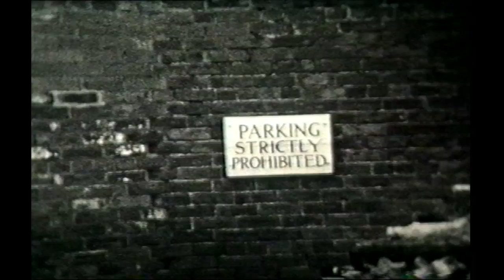1953 Sutton on Sea Flood Video by John Lill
Original footage record by John Lill in 1953. The cine film was digitised, edited and supplied to suttononsea.info for publication by Tim Watson.